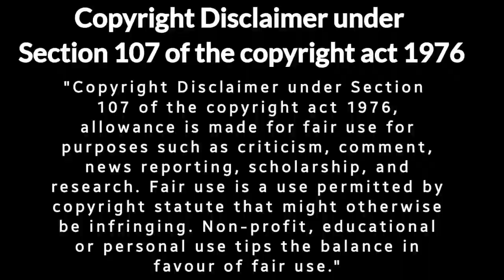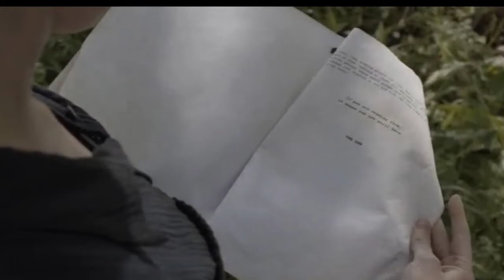Fear the Walking Dead Season 5 Episodes 11 and 12 Hindi Recap | Story